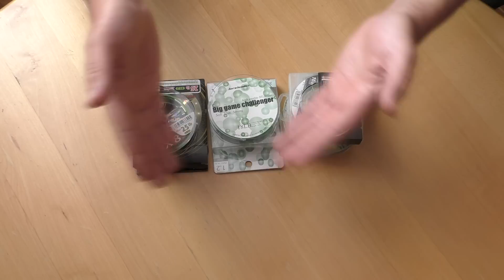Возможно лучший плетеный шнур из китая - Lureleader Big Game Challenger PE 8X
May be best braid fishing line from china - Lureleader Big Game Challenger PE 8X

Хочу представить вам небольшой обзор и тест китайской плетеной лески(8 жил). Вполне возможно что это одна из лучших восьмижилок из китая.